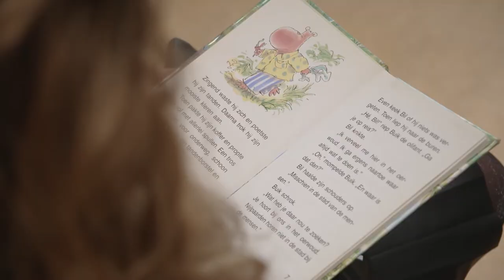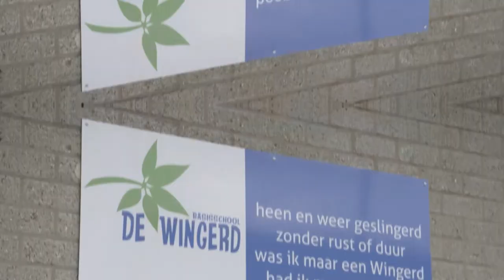Een kijkje bij Basisschool de Wingerd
Werken in het onderwijs is prachtig. En zoveel meer dan ‘voor de klas staan’. Als leraar ben je ook coach. Of artiest. Groepsleider. Ondernemer. Kunstenaar. Inspirator. Wil jij ook een baan waar je al je talenten in kwijt kunt? Onderwijsloket regio Nijmegen is hét startpunt voor een loopbaan in het primair en speciaal onderwijs in de regio Nijmegen.

ASK HAN!

Wil je niks van ons missen? Bekijk dan ook eens onze andere socials!